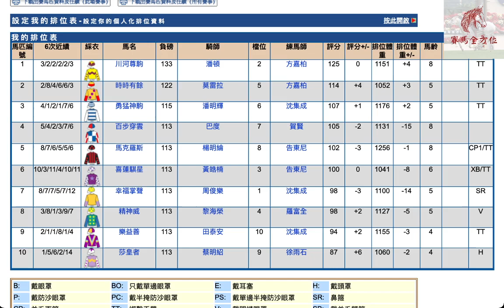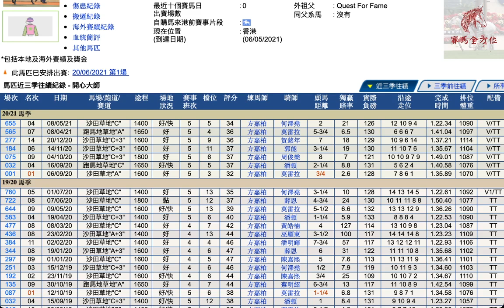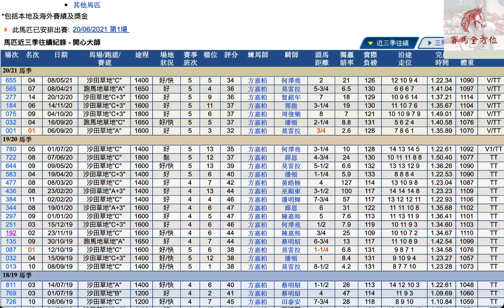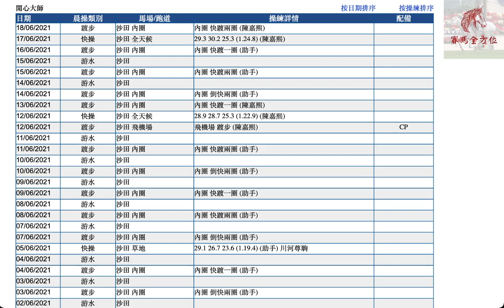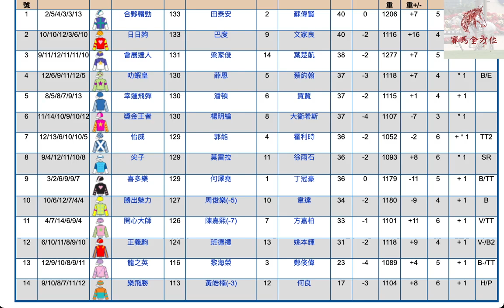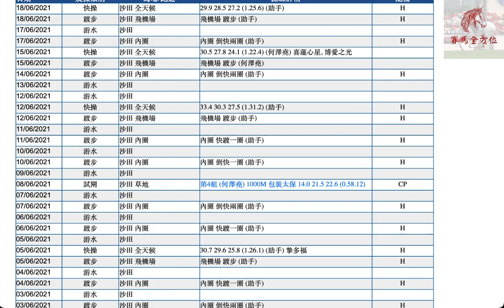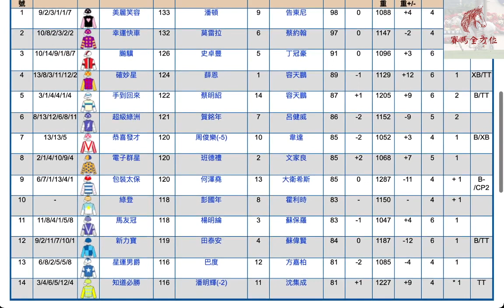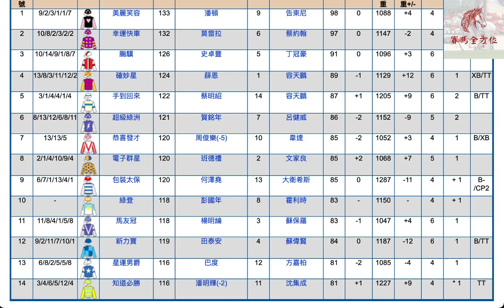頭場開心大師操練異常積極！/全日馬膽搏輕磅後上A欄著數（2021年6月20日 沙田日賽 全日馬膽X半冷精選）